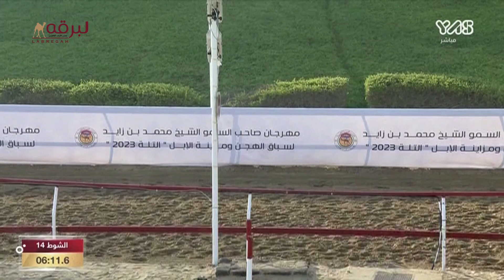ش14 نوف لـ منصور ناصر علي سرود الخييلي (سمو الشيخ محمد بن زايد آل نهيان) 2-1-2023ص حقايق بكار 6:04:9